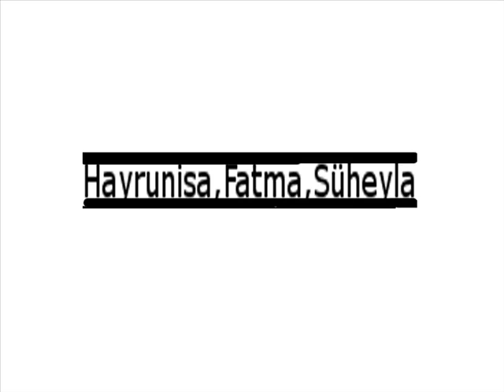Hayrunisa Ayar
HAYRUNISA